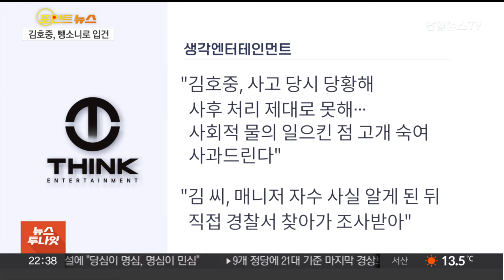[포인트뉴스] 음주운전하다 도로서 '쿨쿨'…단속 경찰관 부상 外 / 연합뉴스TV (YonhapnewsTV)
[포인트뉴스] 음주운전하다 도로서 '쿨쿨'…단속 경찰관 부상 外

오늘의 각종 사건사고 소식을 정리해보는, 포인트 뉴습니다.

[1] 첫 번째 소식입니다.

음주 운전을 하다 파출소 바로 앞 도로 한복판에서 잠이 든 남성이 경찰에 붙잡혔습니다.

음주운전 의심신고를 받고 출동한 경찰이 다가가자 그제서야 잠에서 깼는데요.

깜짝 놀라 가속페달을 밟는 바람에 순찰차를 들이받았고 경찰관 1명이 다쳤습니다.

김선홍 기자의 단독 보도입니다.

[2] 두 번째 소식입니다.

트로트 가수 김호중 씨가 뺑소니 혐의로 경찰에 입건됐습니다.

사고를 내고 도주한 김씨 대신 김씨의 매니저가 경찰서를 찾아 자신이 운전했다고 진술했는데, 경찰은 운전자 바꿔치기 의혹에 대해서도 들여다보고 있습니다.

최진경 기자입니다.

[3] 다음 소식입니다.

태국 파타야에서 한국인 관광객을 살해하고 시신을 유기하는 데 관여한 피의자에 대해 경찰이 영장을 신청했습니다.

또 다른 공범은 캄보디아에서 붙잡혔습니다.

고휘훈 기자입니다.

[4] 마지막 소식입니다.

여자친구에게 흉기를 휘둘러 살해한 20대 대학생이 구속 상태로 검찰에 넘겨졌습니다.

경찰은 피의자 진술과 행적 등을 토대로 사전에 범행을 계획한 것으로 봤는데요.

송치 후에는 사이코패스 검사가 진행될 예정입니다.

김준하 기자가 보도합니다.